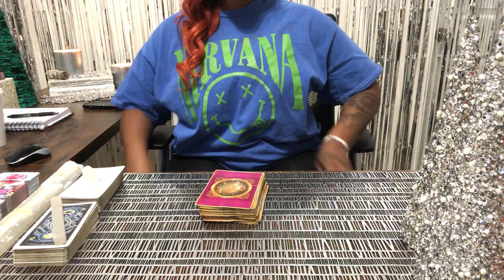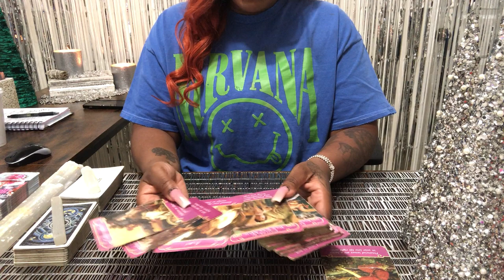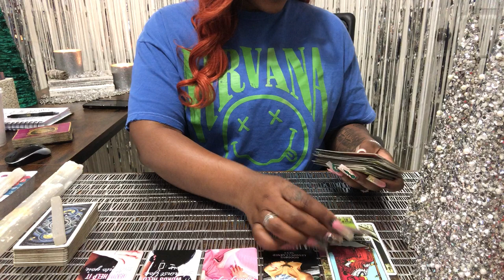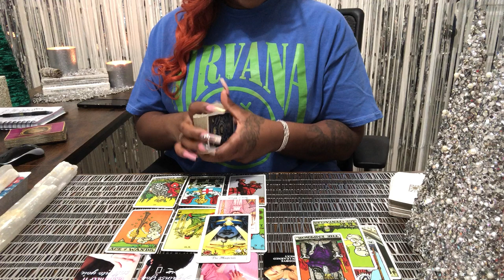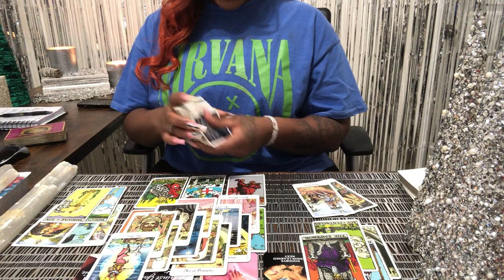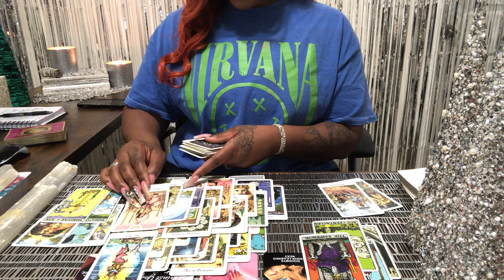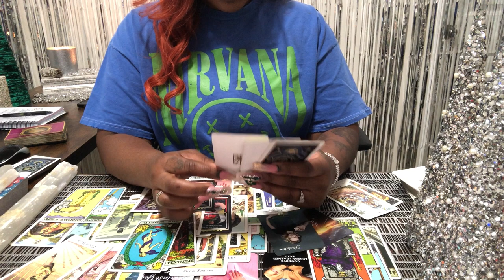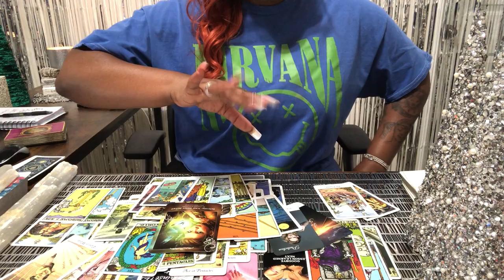AQUARIUS | TORN BETWEEN TWO LOVERS! IF YOU SLEEP WITH YOUR EX IT'S IMPORTANT THAT YOU USE PROTECTION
⚡🔮 January Special 🔮⚡

💚 Start Each Morning With A Grateful Heart! 💚